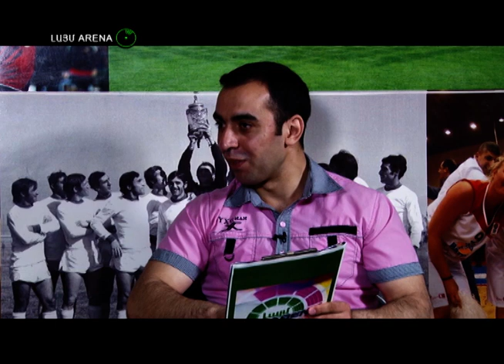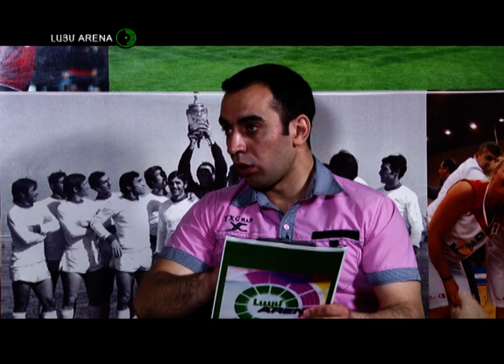Lime Arena Artur Abrahami het